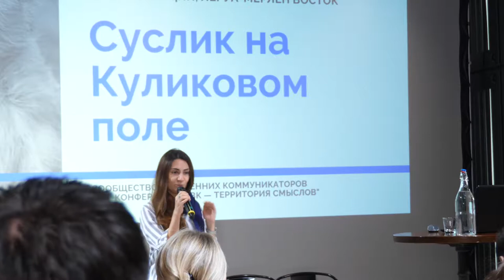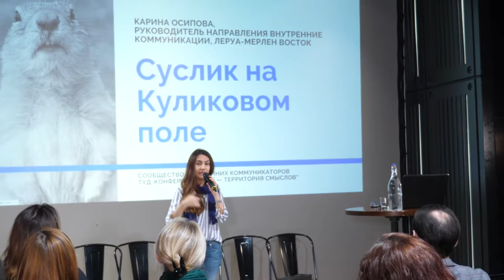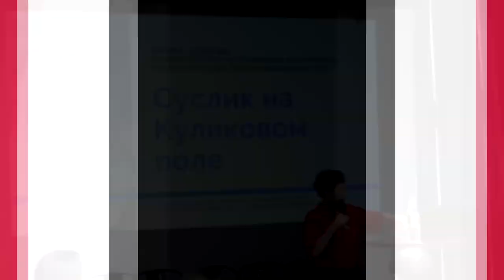Суслик на Куликовом поле. Карина Осипова. ТУД-конференция 2018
Карина Осипова, руководитель направления внутренние коммуникации, Леруа-Мерлен Восток. «Суслик на Куликовом поле»
ТУД-конференция Сообщества внутренних коммуникаторов
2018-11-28 "Внутренние коммуникации - территория смыслов"